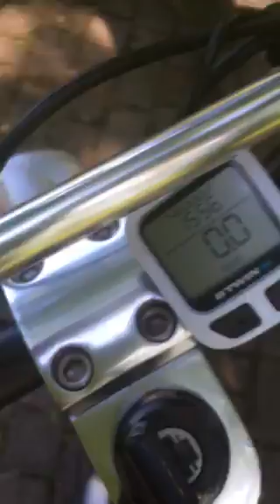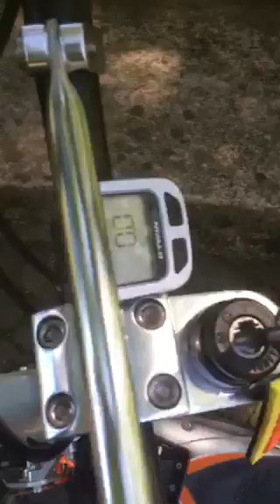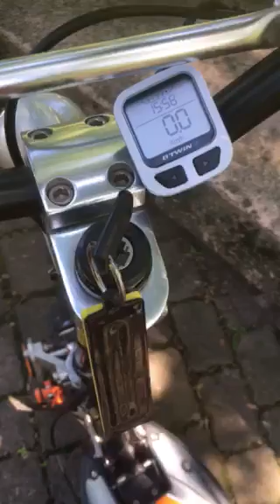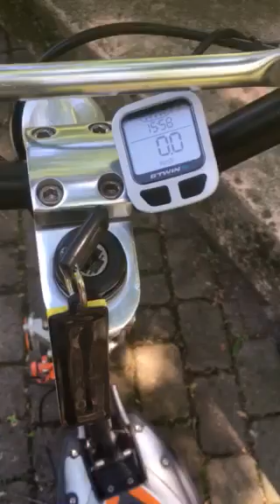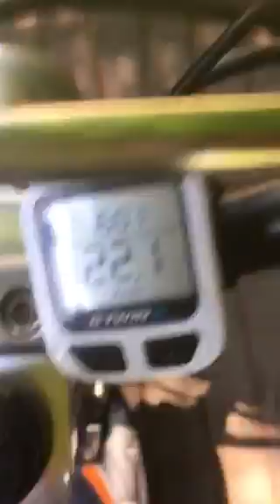DTM di Rosario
Monopattino elettrico 500 W una bestia